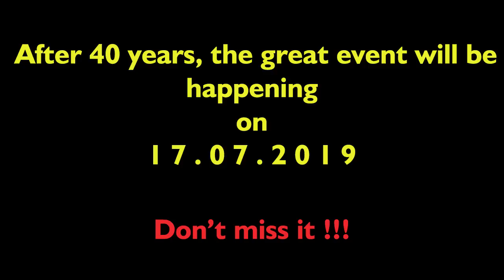அத்தி வரதர் | Varadharaja Perumal Temple | Kanchipuram | 40 years once event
Important:

"The event date is on 1.7.2019"
The original deity of Lord Varadaraja (Atti Varadar), who is said to have been installed by Lord Brahma himself, is in a silver casket inside the temple tank. The deity of Lord Atthi Varadar made of Atthi wood, is consecrated in the four-pillared mandapam inside the Ananda Saras.
The Moolavar informed the priest in his dream that He could not bear the heat as the idol came out of Yagna fire. The lord told the priest to do abhisekam in hundreds measures of water vessel or to keep inside water. He said that the moolavr at a place called 'Palaya Seevaram', about 20kms from Kanchipuram could be replaced.
Also it was instructed to take out the Atthigiri Varadar once in 40 years and worship for 48 days.
Thus the idol is taken out of the water once in 40 years and placed for darshan for 48 days before it is again put into the water. The last time the Lord gave darshan was in 1979.
The answerer visited Varadaraja perumal Temple on 17th July 1979 and had the darsan of Atthi Varadar.
The next dharsan will be likely from 15th July 2019

NOTE :
Using or copying of Content, titles, name, programs name, republicing is strictly prohibited and accordingly legal action against the person or firm will be taken.
Kanchipuram 360 is a registered trademark.